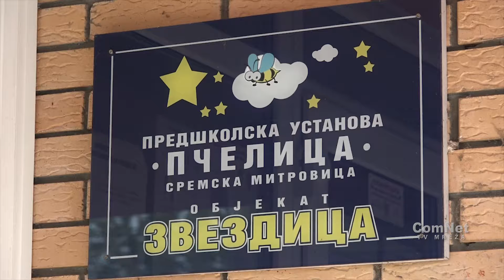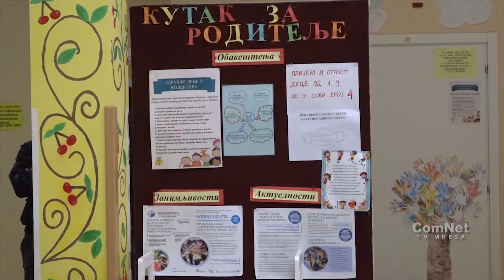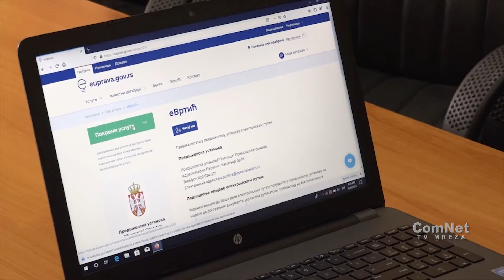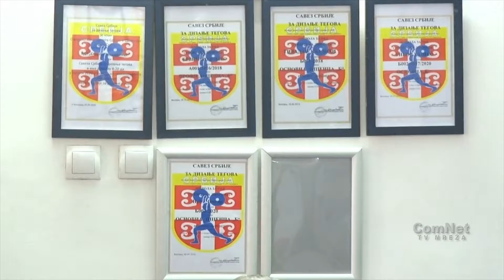TV BEČEJ: Vojvođanski školski vesnik 6.5.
TV BEČEJ: Informacije iz oblasti obrazovanja u Vojvodini.